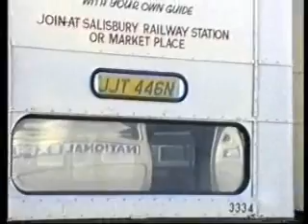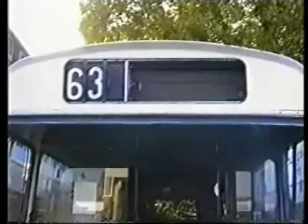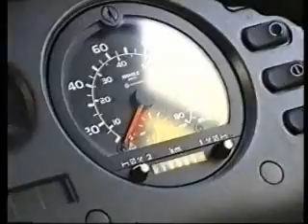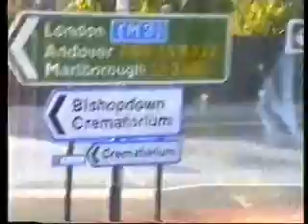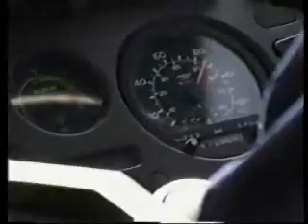Wilts & Dorset 3108 goes to North Weald Rally - 27 June 1993 (part 1)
The journey from Salisbury to North Weald rally. Also included are shots of Salisbury depot.
Part 2 includes some of the rally and the return run,